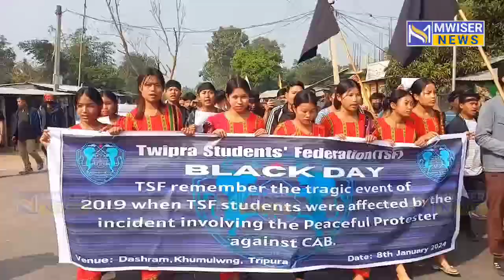Twipra Students' Federation Observe Black Day 8th January at Dashram, Madhav, Khumulwng